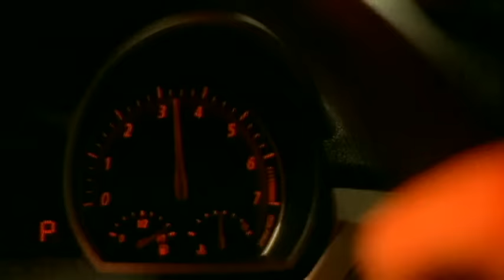Terry - Syahadat Cinta (Video Clip)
Music video by Terry performing Syahadat Cinta. (C) 2008 PT. Sony BMG Music Entertainment Indonesia